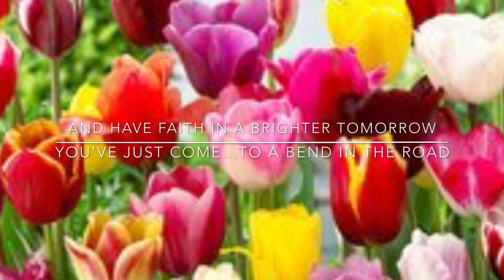“ The Bend In The Road “ Written By Helen Steiner Rice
Inspirational English Poem, Read by Marz